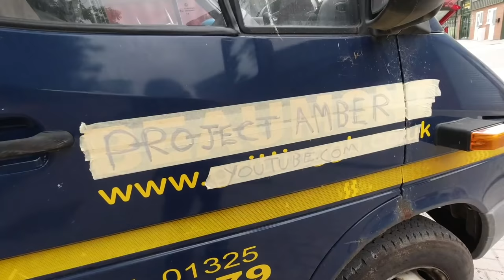My Van is Dead. Ex-ambulance finally giving up.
My van/fulltime home is not well.
Some things have been underlying for a while getting slowly worse, others have sprung out on me as a surprise. But now I have a lot of issues to contend with and a tough decision to make on the future of my van/home.

So of course, I chose the most ridiculous, outlandish choice available.

Find most parts, items & accesories I've used in videos on my
Amazon Store: